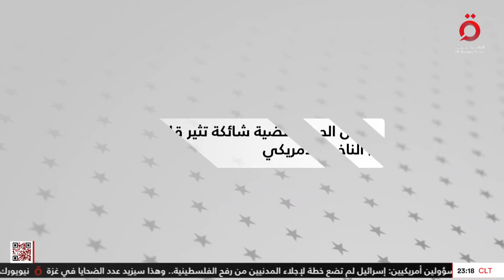اتهام لوزير الأمن الداخلي بالفشل.. أمن الحدود قضية شائكة تثير قلق الناخب الأمريكي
22/4/2024